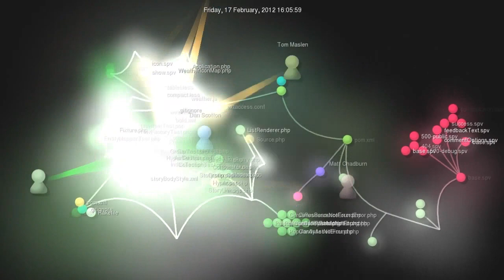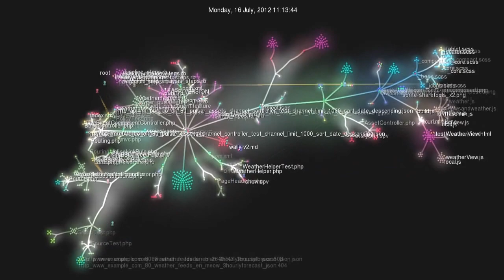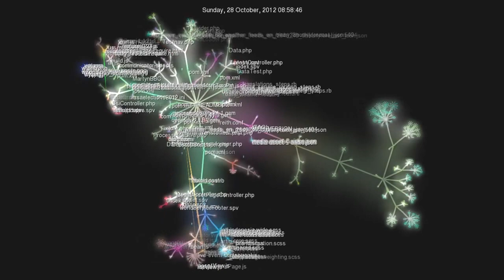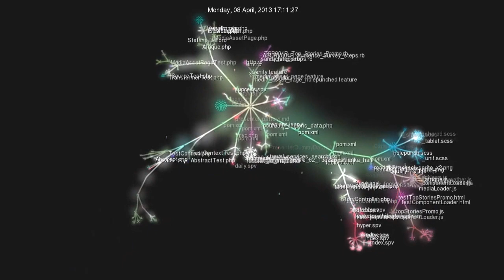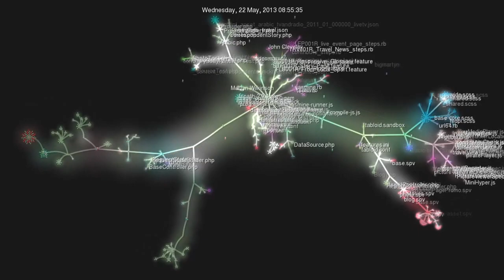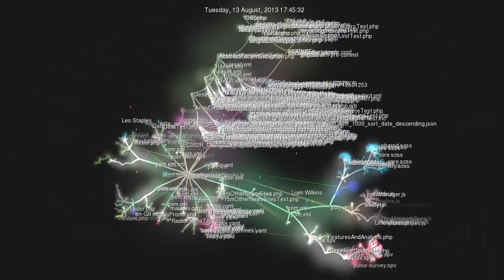Responsive News codebase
Gource can show a cool visualisation of the codebase over time.